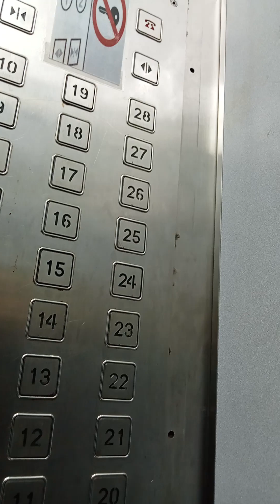I should have cancelled tonight's class. 🤦🏾‍♀️